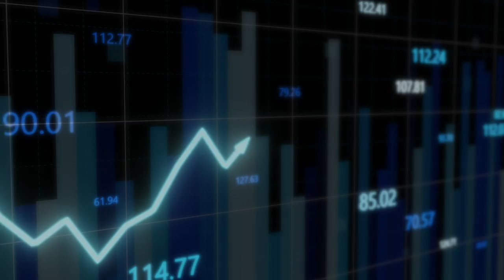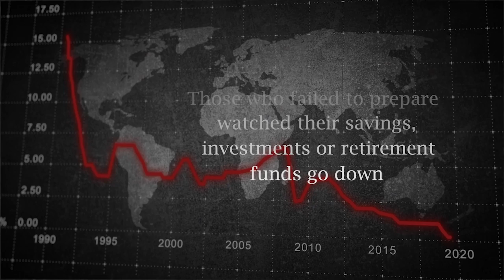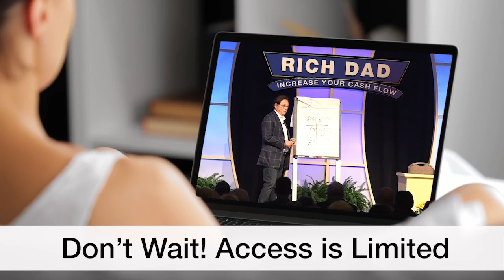Rick Rule says THIS is the Biggest Threat to the US economy - Robert Kiyosaki, Rick Rule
In this podcast episode, Robert Kiyosaki and Rick Rule discuss the current state of the US economy, the national debt, a possible economic recession, and the importance of investing in precious metals like gold and silver. They highlight the alarming levels of debt and the potential consequences for future generations. Robert shares his personal experience with buying gold and silver and emphasizes the need for individuals to take control of their financial future. They also discuss the concept of debasement, the impact of government policies on the oil industry, and their concerns about central bank digital currencies.

Do not just do what I, my team, or my guest say. That would be stupid and irresponsible. Take the education, then use your own brain and make your own decisions.

YOU must take responsibility for your future and your success. That is why you are here. Neither I, nor my team, nor my guests, know your risk levels, prior education, emotional maturity, or how much money you can afford to lose.

We are only telling you what we believe to be smart moves. But you must decide for yourself. There are NEVER guarantees.

Also, understand that we are REAL teachers. We practice what we preach. With that in mind, we often invest in the very projects that may be mentioned on this show. While it is never our intent, we could possibly profit from others investing in our recommendations.

Take the education we provide but then determine your own actions. If it does not make sense to you, get more education before you invest. We will continue to provide education and there will always be more opportunities.

Skip the waitlist and invest in blue-chip art for the very first time by signing up for Masterworks

“Net returns” refers to the annualized internal rate of return net of all fees and costs, calculated from the offering closing date to the sale date. IRR may not be indicative of Masterworks paintings not yet sold, and past performance is not indicative of future results. See important Reg A disclosures

Masterworks’ offerings are filed with the SEC. View all past and current offerings